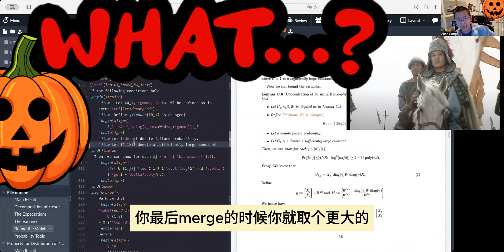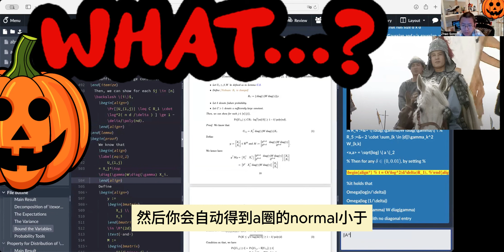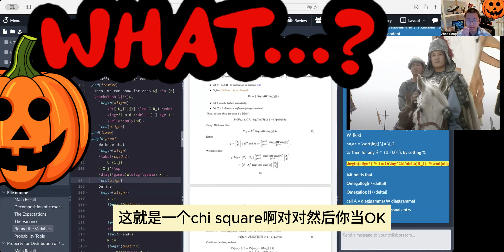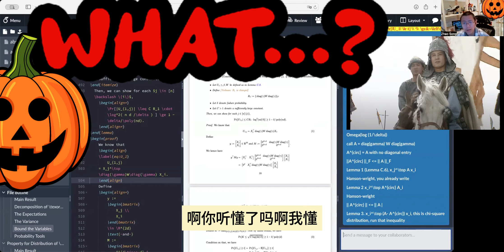打字抄能力[第29期]对x^\top A x使用Hanson-Wright 有时候需要define A^{\circ} which is the matrix A没有对角线元素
本视频适用于跟司马老师说相声的同学，希望懂的同学在评论区补充更多details

Appendix A of this list a lot of concentration inequalities.